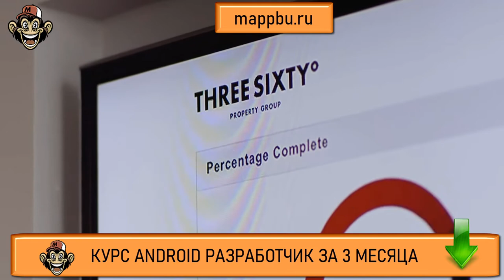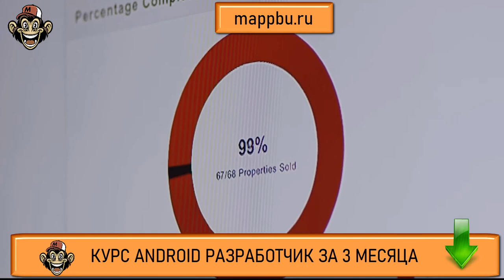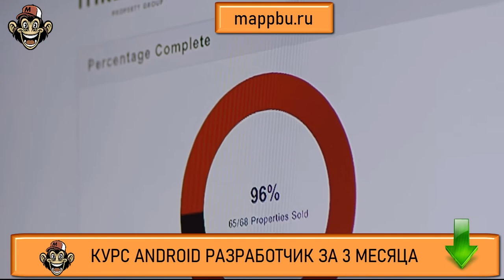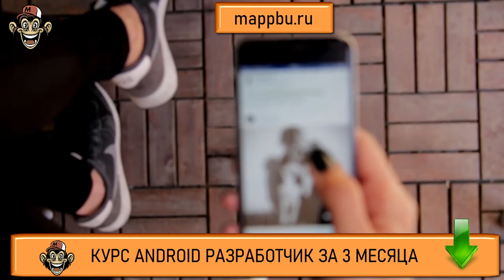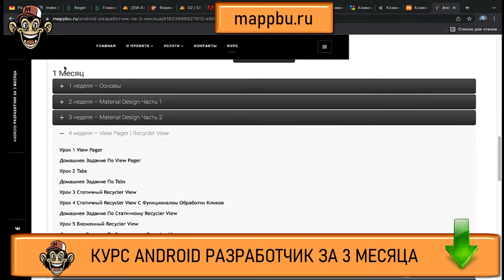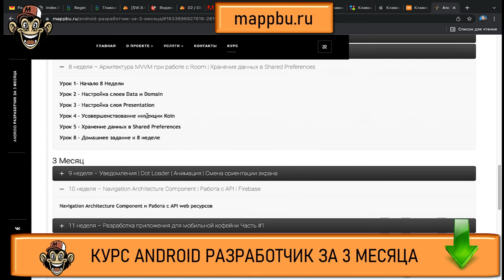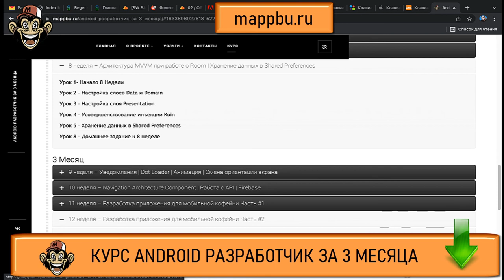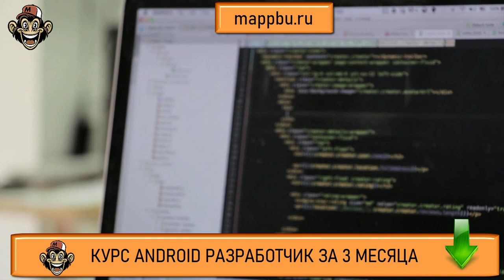Обучение андроид Курсы андроид Как стать разработчиком на андроид Как стать андроид разработчиком с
Курс Android Разработчик за 3 месяца Для записи на комплексное обучение и получение специального предложения- напишите мне

Если Вы думаете как стать разработчиком на андроид - тогда посмотрите это видео. В этом видео Вы узнаете как стать андроид разработчиком с нуля. На своих курсах я предоставляю уникальное обучение андроид. Если Вы постоянно думаете про обучение андроид с нуля - тогда мои курсы на эту тематику про обучение андроид программирование, а также по специализации курсы андроид - вам помогут. Если Вы думаете какие курсы андроид разработчика выбрать, то советую выбрать мой курс и тогда профессия андроид разработчик будет для Вас вполне допустимой целью. Вы уже устали искать пути решения как стать android разработчиком - тогда в ответ на Ваш вопрос - что должен знать android разработчик я могу ответить на Ваш вопрос в этом видео. В этом видео Вы узнаете что должен знать андроид разработчик для трудоустройства, а также навсегда уясните что нужно знать для разработки приложений android и поймете наконец то что нужно знать разработчику мобильных приложений для получения заказа - поэтому посмотрите это видео